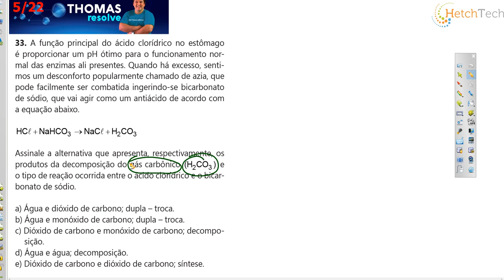QUESTÃO 14 BALANCEAMENTO DA REAÇÃO QUÍMICA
14. (G1 - ifsp)  A função principal do ácido clorídrico no estômago é proporcionar um pH ótimo para o funcionamento normal das enzimas ali presentes. Quando há excesso, sentimos um desconforto popularmente chamado de azia, que pode facilmente ser combatida ingerindo-se bicarbonato de sódio, que vai agir como um antiácido de acordo com a equação abaixo.

Assinale a alternativa que apresenta, respectivamente, os produtos da decomposição do gás carbônico   e o tipo de reação ocorrida entre o ácido clorídrico e o bicarbonato de sódio.
a) Água e dióxido de carbono; dupla – troca.
b) Água e monóxido de carbono; dupla – troca.
c) Dióxido de carbono e monóxido de carbono; decomposição.
d) Água e água; decomposição.
e) Dióxido de carbono e dióxido de carbono; síntese.